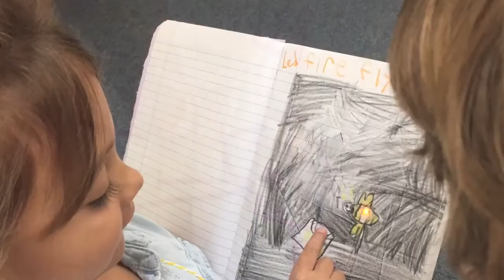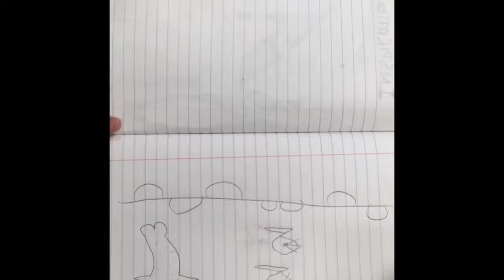New Project 12